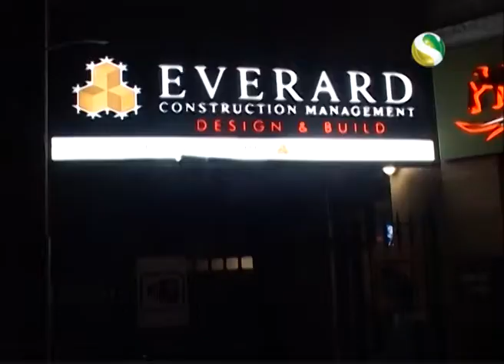Channel S News - Bangladeshi Building Trade